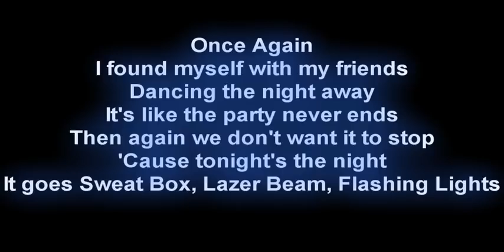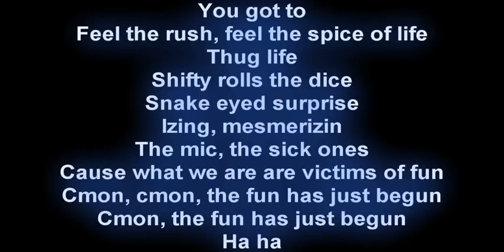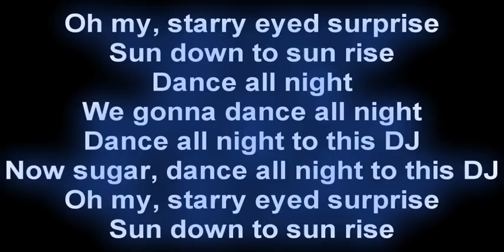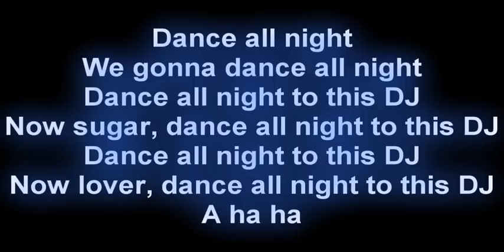Paul Oakenfold- Starry Eyed Surprise [W/LYRICS]